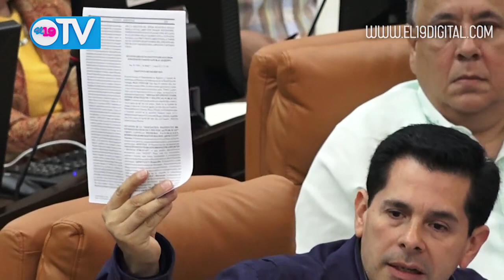NOTICIERO 19 TV MARTES 11 DE DICIEMBRE DEL 2018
Resumen Noticioso martes 11 de Diciembre del 2018.